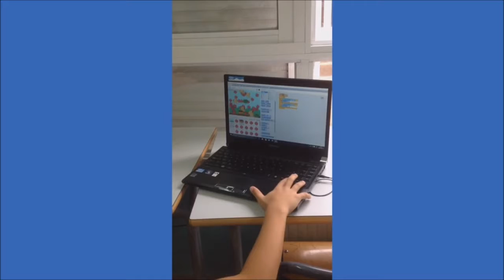Carli's Postcard from Camp (FNX Labs): Las Rozas 1Q 2017